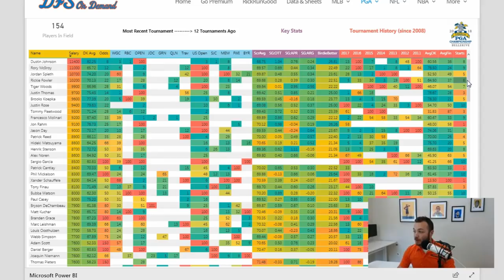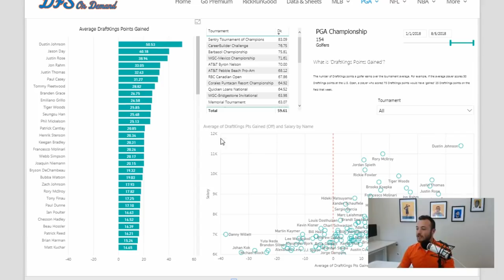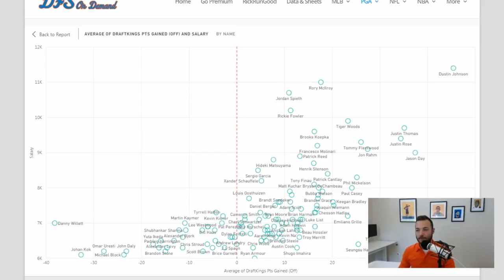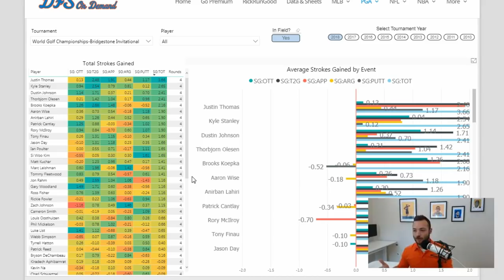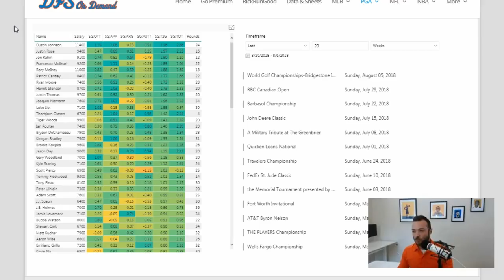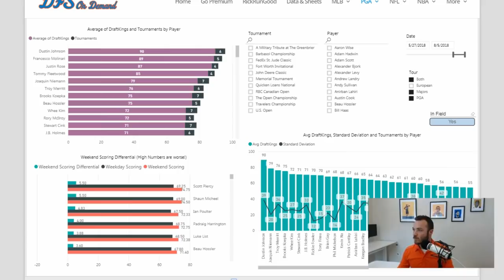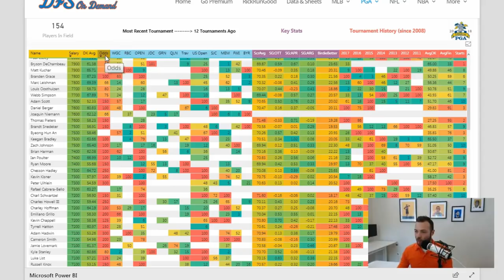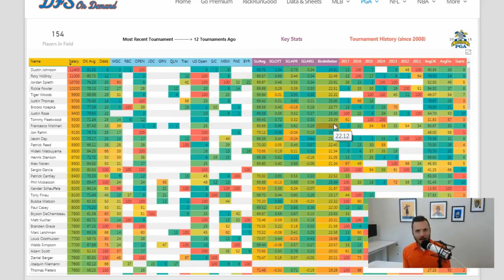PGA Championship Preview & Picks - DraftKings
Rick Gehman discusses the final Major of the season as the world's greatest players head to Bellerive for the PGA Championship.